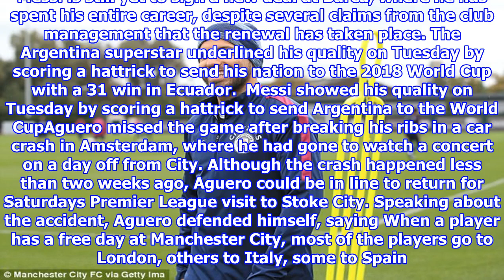Lionel messi to manchester city would be 'complicated': sergio aguero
Published 1856 EDT, 11 October 2017 Updated 1856 EDT, 11 October 2017 Any attempt by Manchester City to lure Lionel Messi to the Etihad Stadium would be complicated, admits his international team mate Sergio Aguero. Messis contract at Barcelona expires next summer and he is free to talk to clubs outside of Spain from January 1 onwards. City are among those at the front of the queue to bring in Messi if he decides to leave Barca, and Aguero says he would love his fellow forward to come to Manchester. Man City luring Lionel Messi to the Etihad Stadium would be complicated, says Sergio Aguero Aguero says he would love his fellow Argentina forward to come to Manchester next season Messis contract expires next summer and he is free to talk to clubs outside Spain from JanuaryAguero told Argentine broadcaster TyC Sport The money isnt a problem here, but I think Messi, like Ronaldo, is a player who is a symbol of their club and its difficult for them to leave. I would love to have Leo on my te...